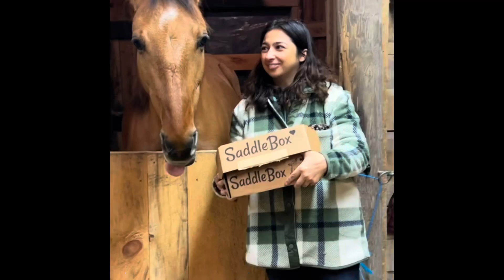2023 is a wrap!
Thank you for everyone who helped us get where we’re at today. And for everyone watching us and cheering on Clover and I on our journey together. We’ve made a lot of friends who have become family and lost our dear sweet Gracie Lou Freebush.  May she run pain free and roll on the beaches of heaven 🐴🪽🍀🐴🍀